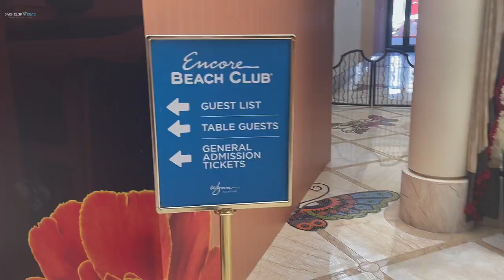👙 Encore Beach Club – Las Vegas Pool Party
🥳 Hey, everybody, what’s up. Today’s video is about the 2023 edition of Encore Beach Club, their bottle service tables, and more. They have strict security here, so make sure you don’t bring anything that is illegal or appears illegal.

🥂 Regarding bottle service, the entry-level patio tables are in front of Casa Playa restaurant, formerly  Andrea’s. On any given day, the price will range between $750-$1K. Saturdays are a bit higher depending on how big the artist is and the demand; they could start as high as $2k to $3K. The next level up is the beach couches spread throughout the pool deck. You can fit about 10 people at these patio tables and the beach couches. The level above that is the lily pads on either side of the DJ. Those are the standard lily pads, and there’s 8 lily pads in the center, and those are premium, especially on the bigger days. They have a couple couches that used to be lily pads; those are the dance floor stage couches up front. I believe they also have some seating behind the DJ, but they leave that open for the industry people, girls, and friends of the DJ. However, I think you can still rent those tables, so if you’re interested because you like the DJ, I can look into getting you one. Next are the L couches. There are a couple on the right and the left, which will cost a little less, and the center L couches will be more. They are in the middle of the action, and that’s where a lot of my customers want to be. In front of the L couches are 4 water couches in the center of the pool facing the DJ. Those sell for a pretty high premium. There are only 4, and they are always sold out despite being pricey.

♠️ Behind the L couches is the gaming area with Blackjack and Craps tables. There are some sections behind the L coaches in front of the casino area called the gaming section tables. There's several front-facing ones and a couple on the right and the left. Next are the cabanas. The upper cabanas have a nice view and a small daybed in front of them; below are the lower cabanas with bigger daybeds. These are very popular; I sell a lot of them. On top of the lower cabanas are the bungalows; there's 8 on top, called the upper bungalows, and 4 lower bungalows on the bottom. All the bungalows are expensive, but the lower ones are the most premium tables in Las Vegas. They have shared pools for the two bungalows on each side. The upper ones don't have a pool, but they have a bathroom inside; people like having a private bathroom.

🤝 So, that's it for the tables. On Fridays and Sundays, there are a lot of negotiable prices because they're not selling out. There's a lot of competition on Fridays in Vegas. They are all competing for the same crowd, and the same thing happens on Sundays. Saturdays are busy everywhere, and depending on the artists, expect to pay a premium. I can usually wheel and deal on the cost and offer you a better deal than what's listed online, but it's easier to discuss over the phone, so call me at 📱 .

Thanks, and I look forward to working with you at Encore Beach Club at the Encore Resort in Las Vegas.